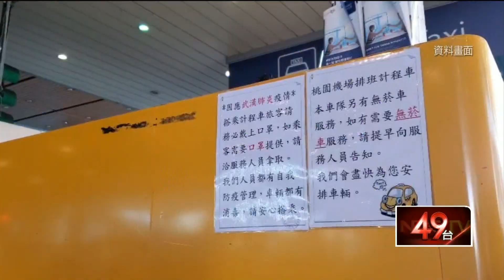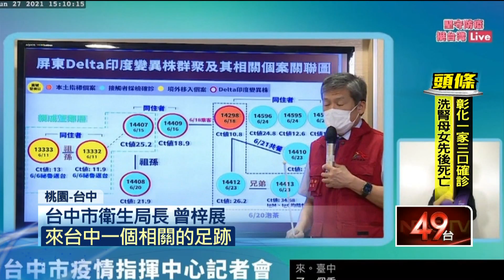秘魯祖孫搭車返屏！ 4縣市「聯合疫調」堵Delta病毒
感染Delta變種病毒的秘魯祖孫，自6月6日返國由桃園機場防疫租賃車接送，雖然司機PCR陰性，但疫調情形特別複雜；祖孫出境前的居住地是台中，居家隔離地點在屏東，租賃車司機去桃園載他們，但自己家住新北，也讓多達四個縣市聯手跨區疫調。